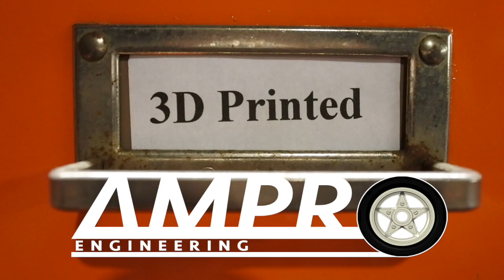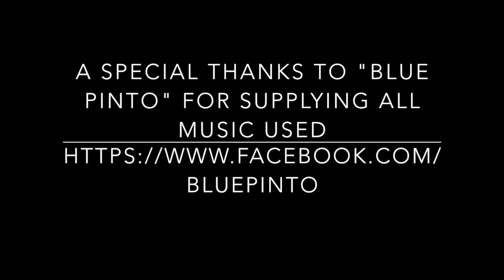e301: Scorcher Interior PT 1 Detail and cage HD 720p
Scorcher BOM

1. 4 3mm LED’s for dash lighting
2. Seat Part Number
3. 12mm M3 Self Tap Screws x 11
4. 8mm M3 Self Tap Screw x 2
5. 6mm M3 Machine Screws x 4
6. 2mm Tamiya ball studs x 2
7. M2 Threaded rod, 200mm long
8. M3 Nuts x 2
9. M6 x 22mm Machine Screws x 2
10. Seats Used: Yeah Racing YA-0540
11. 3mm LED’s, x 2
12. 5mm LED’s, x 2

Battery Used Dim
35x95x18

Max Battery Size
36x110x18